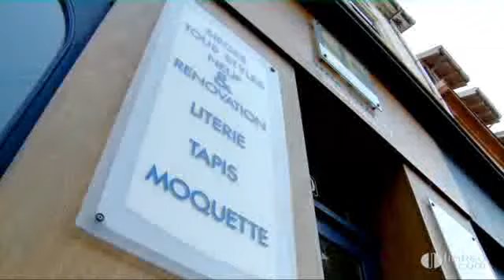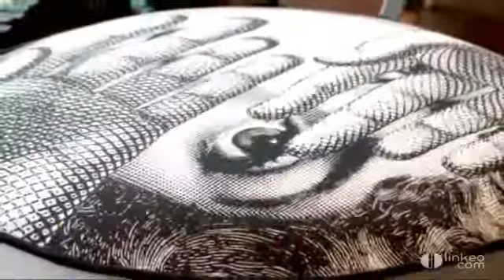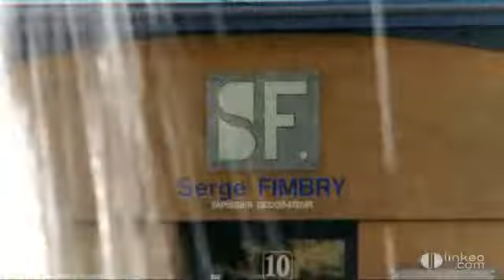Serge Fimbry artisan tapissier et décorateur dans les Vosges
Depuis 1959, date de création de la boutique à Epinal, le savoir-faire se transmet de père en fils. Cette expérience acquise au fil du temps permet de réaliser des décors, que ce soit de style ancien ou contemporain, en utilisant des matières nobles telles que les velours, les soieries, les imprimés de haute gamme, ainsi que les accessoires décoratifs qui permettent de se démarquer de la conccurence". Vous trouverez toutes les informations nécessaires pour contacter l'entreprise sur le site internet